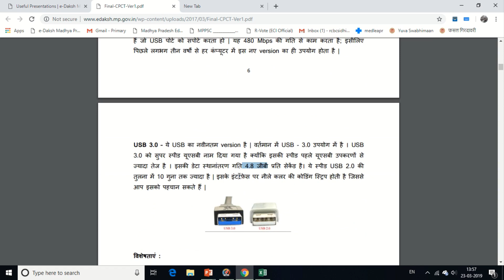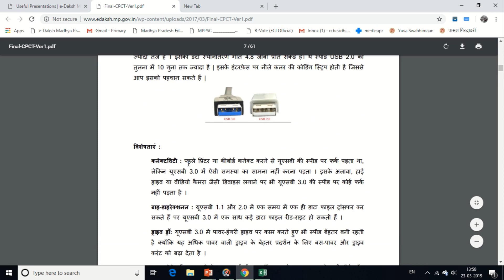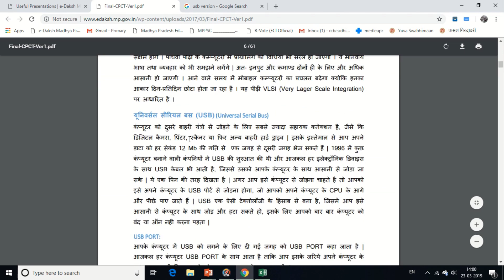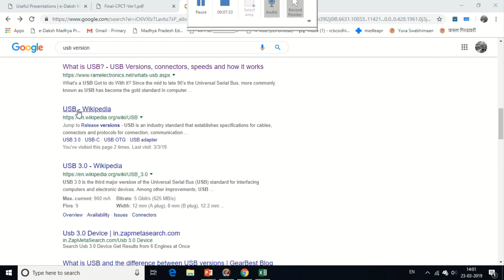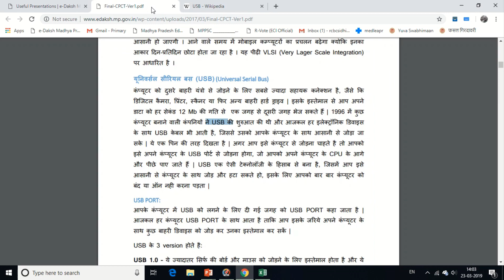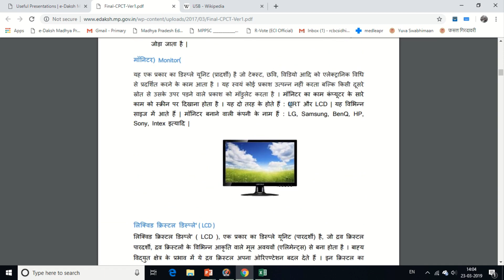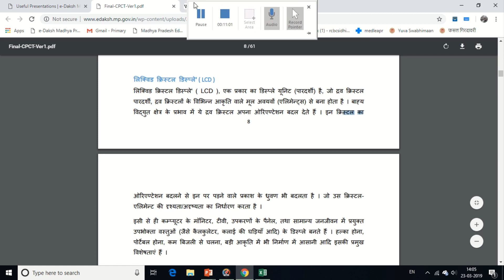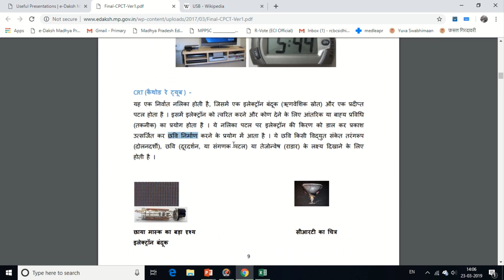CPCT PART - 4 || USB AND MONITOR || SSCE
CPCT SERIESS के इस विडियो मे USB व MONITOR की व्याख्या की गई है |